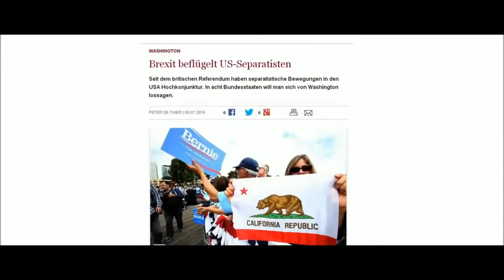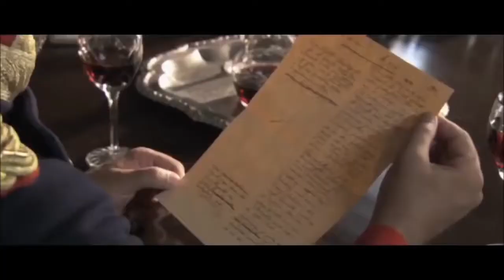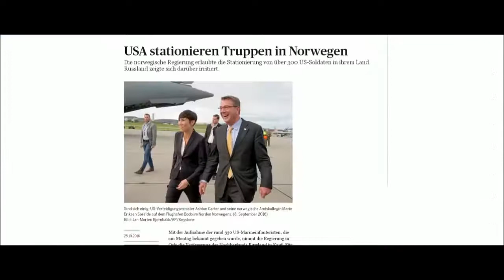Gib mir 5 min. für : Ein zentrales Machtsystem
Die Wahlgesetze sind laut BVG seit Mitte der 50er alle ungültig, und trotzdem treibt es die Leute zu den Urnen. Doch nach zehn Jahren wird auch dieser Umstand zu positivem Recht, da es ja.

Quelle: Die Wahrheit ist in Dir.

Du fandest hierher, weil Du zu denen gehörst, die in einer mit Blindheit gestraften Welt sehen können. Du bist der Held, die Heldin, auf den die gesamte Menschheit wartet. Du bist die Liebe,.

Till Eulenspiegel-Kanal